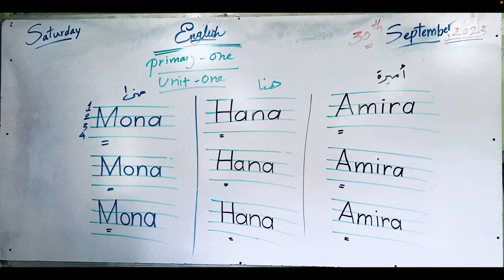1 October 2023